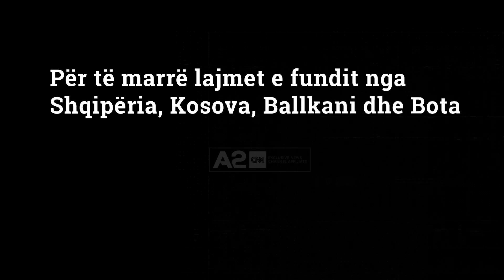Emërimet politike në administratë, Hasimja: Të rinjtë e kanë ëndërr, partitë shfrytëzojnë mendësinë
Meritokracia në administratë është një ndër porositë më të shpeshta që kreu i qeverisë ka bërë ndaj të tijëve në daljet publike. Por, rasti i mbledhjes së partisë në Shkodër tregoi krejt të kundërtën.